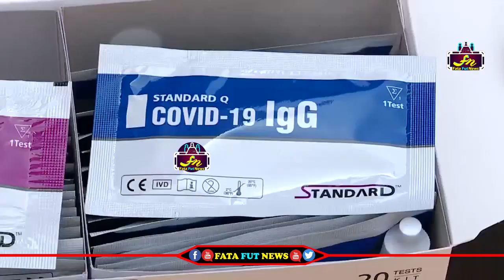YS Jagan Receives One Lakh Kits From South Korea | Present Issue Testing Kits | Fata FUt News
Watch#